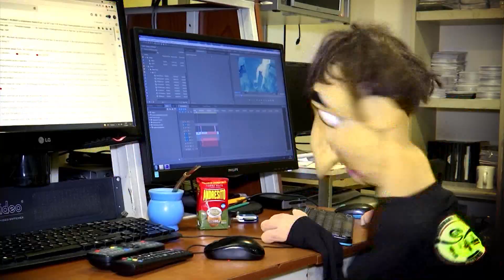TICTERES Prog.85 Bloque 1